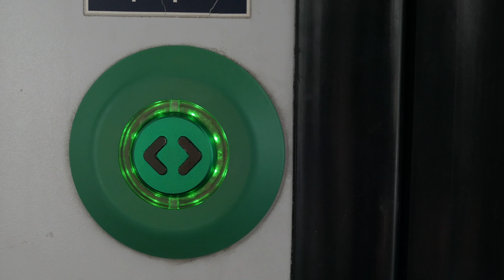Als ob die Bahn gut aussieht | VLOG #165 | 9.10.2017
Ich war anscheinend ein bisschen zu lange in der Bahn und dachte mir .. ey kann die Bahn geil aussehen, wenn man ordentlich schneidet? .. Spoiler:

Ja kann sie :)

SOCIAL

MUSIK